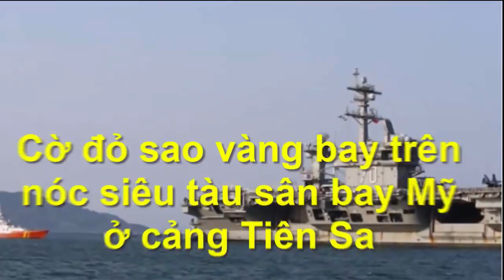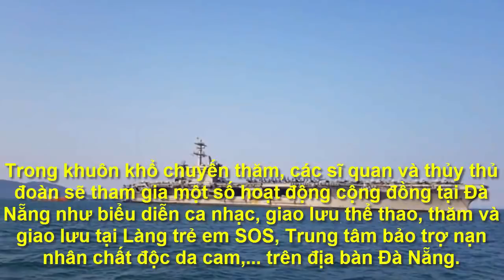Cờ đỏ sao vàng bay trên nóc siêu tàu sân bay Mỹ USS Carl Vinson tại Đà Nẵng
(Thời sự Online)-Cờ đỏ sao vàng của Việt Nam đã tung bay trên nóc tàu USS Carl Vinson, hàng không mẫu hạm đầu tiên của Mỹ ghé thăm cảng Việt Nam kể từ sau năm 1975.